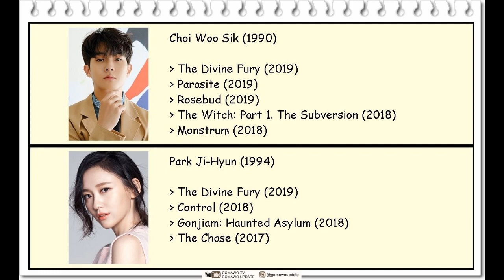Review Film THE DIVINE FURY by GOMAWO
GOMAWO aktif banget update K-Pop & K-Drama di Instagram nih!

See u next review gengs^^